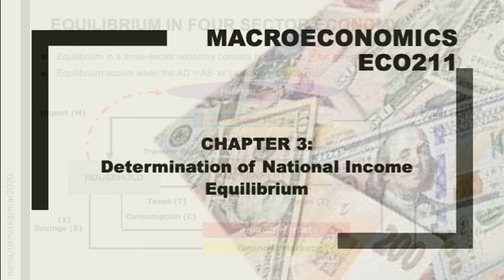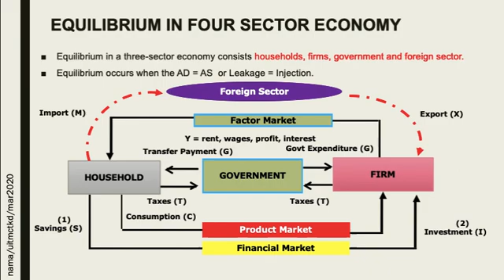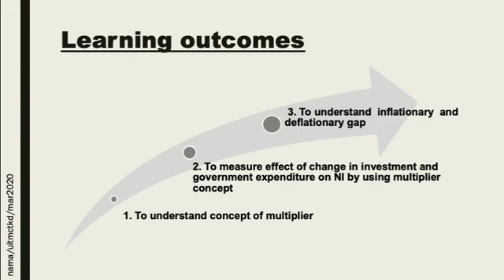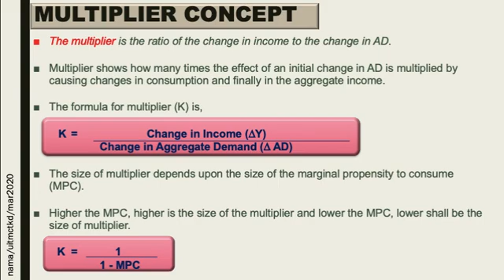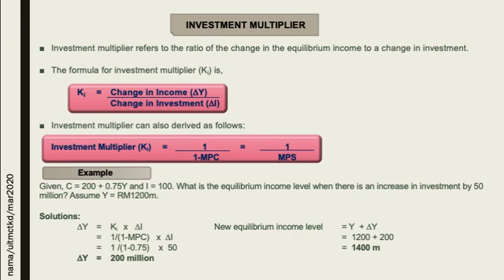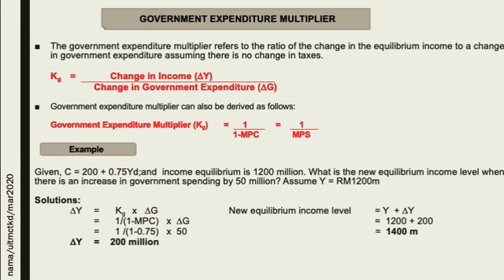Investment & Gov. Expenditure Multiplier Part 5/6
This explained roughly on 4 sector economy, investment multiplier and gov expenditure multiplier.